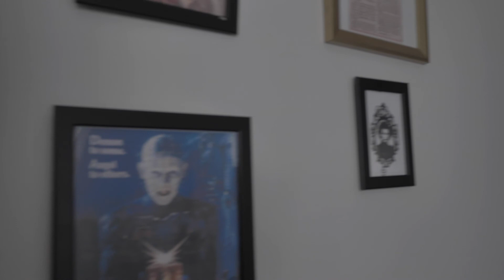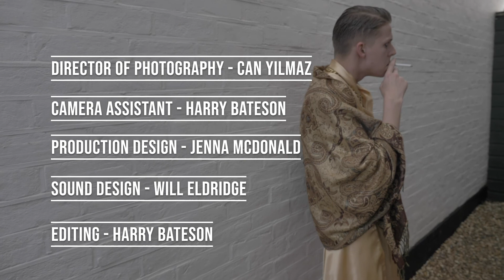MONSTER MASH - APRIL 2019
SMALL SPEAKING ROLE AS MOTHER